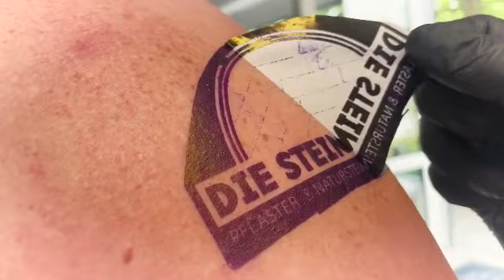Die Steinreinger Tattoo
Weil wir es lieben was wir machen und diese Werte an unsere Mitarbeiter weitergeben!

Loyalität die unter die Haut geht!

Mit unserem ganzheitlichen System zeigen wir Ihnen wir man seine Mitarbeiter zu einem Teil der Fima macht.

Auch wenn diese sich nicht direkt tattoowieren lassen müssen 😜 .